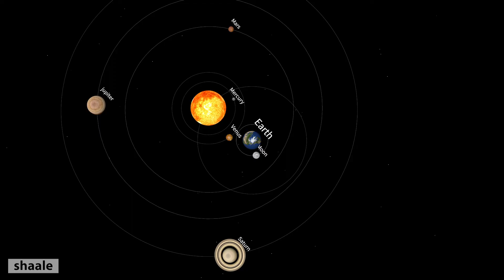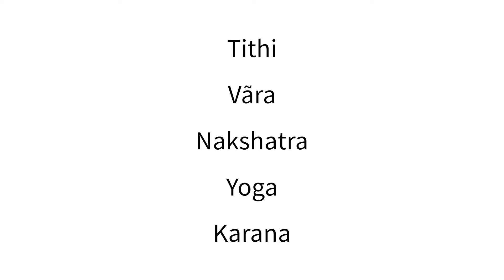1. Introduction to Panchanga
Introduction to Indian astronomy by Prof. K Ramasubramanian